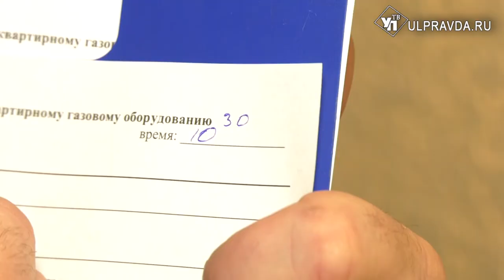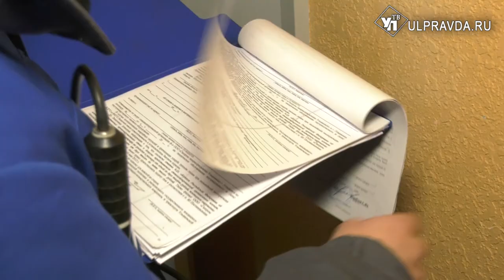Чем грозит отсутствие своевременного техобслуживания бытовых приборов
Ежегодная проверка газового оборудования – залог безопасности каждого жителя, пользующегося газом. Но часто именно жители многоквартирных домов Ульяновской области отказывают в допуске газовикам для проведения работ. Чем грозит такая безответственность? Подробнее в нашем сюжете.